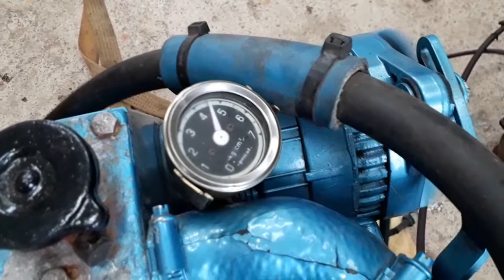Kubota D1005 lifeboat engine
Sr no 251197 with oil pressure